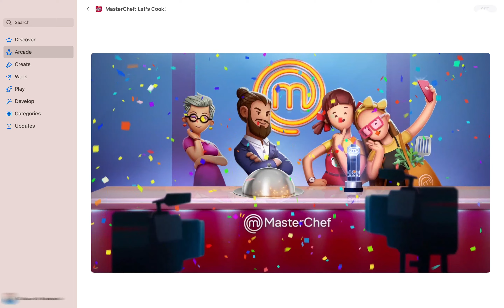6 Great New Games Coming to Apple Arcade in September 2021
Here are trailers of 6 games joining the Apple Arcade Collection this month.